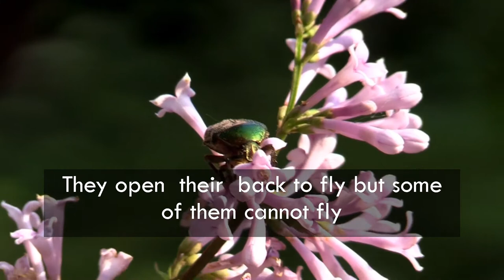10 Short Facts About Beetle | Get to Know It !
10 Short Facts About Beetle
Here some of short facts on beetle that you probably don't know.